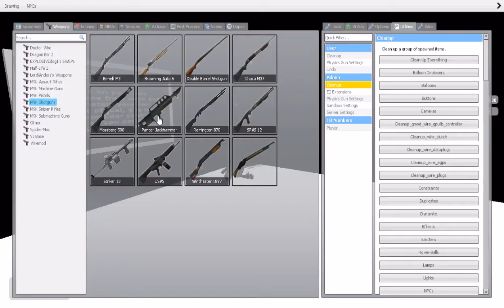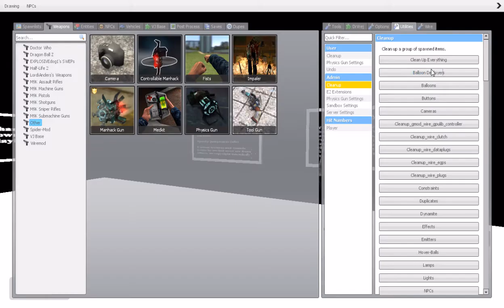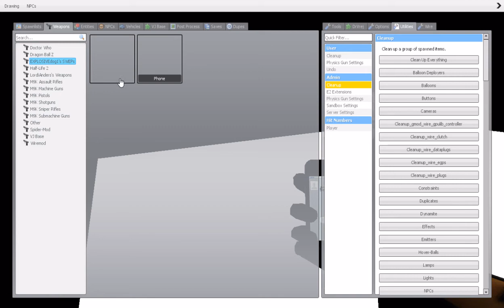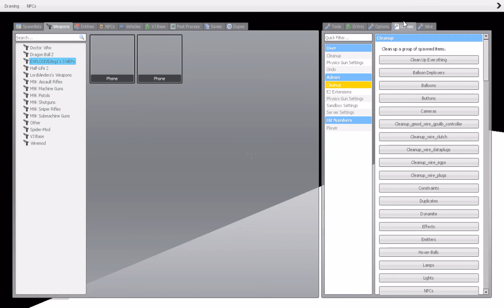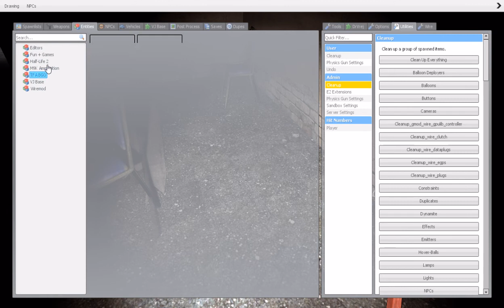Im back???(maye i dunno)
hey i know its been a very long time since my last upload for very good reasons...i well suck at videos because of the sound quality and content,but ehh im just recording to mess around,so if ya dont like it dont watch